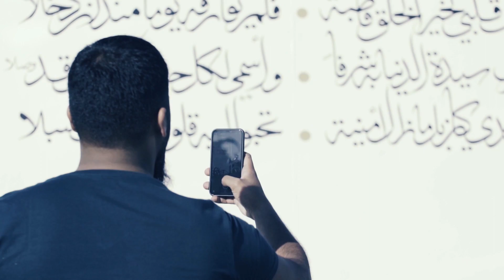Ishaq Ayubi - Madina (Official Nasheed Video 2019)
Watch the Official "Madina" Video 2019.

Produced by: Jeremy Karodia
Lyrics by: Ishaq Ayubi